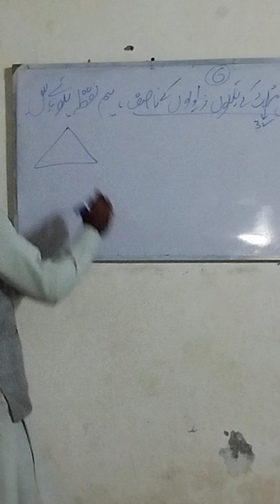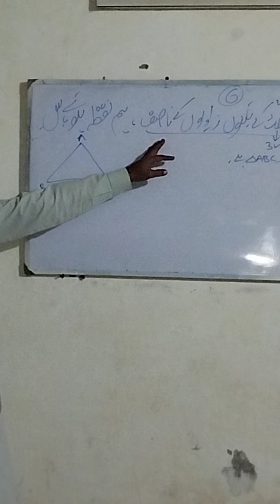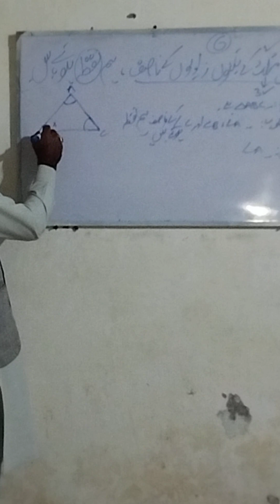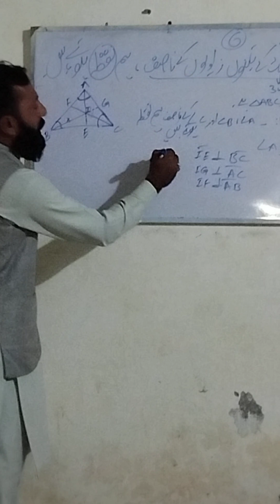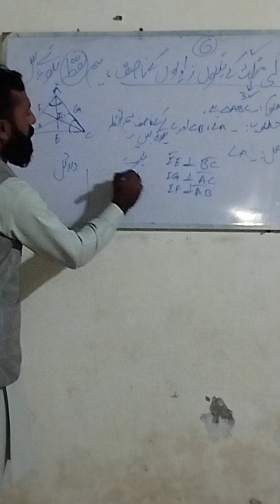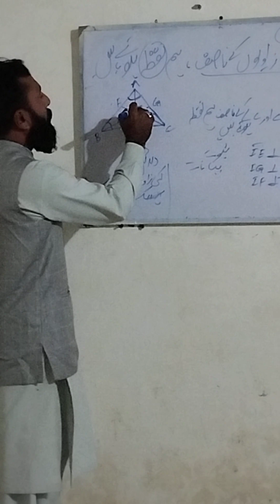theorem 12.6 class 9th problem class 9th mathematics matric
math9thclass mathmatics math matric matricstudents matric .classes#problems.of.math#problems .of.9th#problems .of.matrics#theoram.of.mathmatics#theoram.of.9th#theoram.of.matric#badic.math#middle .math#primery.math#fpsc careeringovernment css ppsc 10th 9thclass armytest navy paf nts pts lecturerurdu lecturer .math#balochistan .educater#sindh.educater#kpk.educater#kashmir .educater#sindh.balochistan.kpk.punjab.teacher.test#प्रमेय 12.6 कक्षा IX समस्या कक्षा IX गणित गणित#theorem 12.6 class 9th problem class 9th mathematics matric#pramey 12.6 kaksha ix samasya kaksha ix ganit ganit#পরমে 12.6 কক্ষ ইশ সমাস্যা কাক্ষ ইশ গুণঃ গুণঃParamē 12.6 Kakṣa iśa samāsyā kākṣa iśa guṇaḥ guṇaḥ#